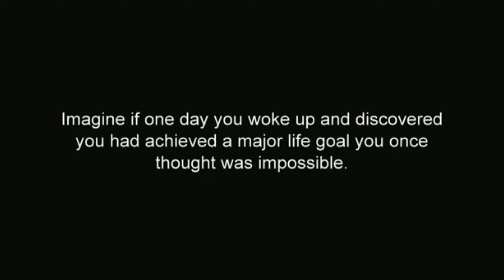How to Make $1,000,000 in One Day (One Million Dollars) An Interview with Tony Robbins & John Reese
How to Make $1,000,000 in One Day (One Million Dollars) An Interview with Tony Robbins and John Reese

John Reese is the man who broke the record of one million dollars in 24 hours (well 18 hours) using the launch jacking strategy.

Since then hundreds of people have been making one million dollars in one day and even more than that.

Tony Robbins dives into the mindset of John Reese and how he managed to make one million dollars in one day.

John Reese went from $100,000 in debt to making over one million dollars in one day from his parents living room and while his home town was being evacuated for a hurricane.

Start building your own million dollar funnel and click Discover Builderall.